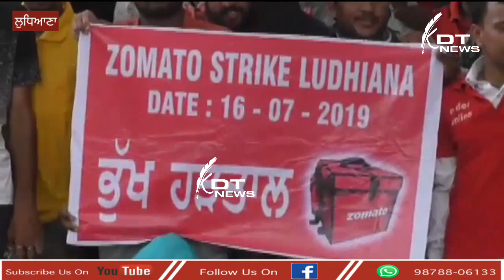ਲੁਧਿਆਣਾ : ਜੋਮੈਟੋ ਕੰਪਨੀ ਖਿਲਾਫ ਭੁੱਖ ਹੜਤਾਲ ਤੇ ਬੈਠੇ ਜੋਮੈਟੋ ਵਰਕਰ